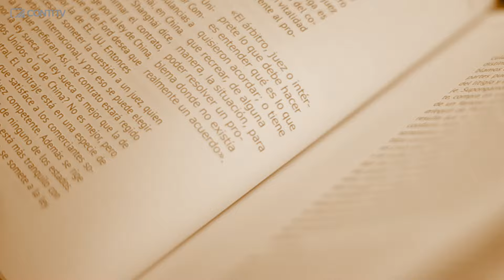Derecho y arbitraje: Competencias profesionales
Si decides postular, estudiar la carrera profesional de derecho. Debes tener en cuenta que la universidad está orientada a la formación y capacitación profesional, desarrollar tu potencial, incentivar creatividad y explotar tus aptitudes; y aportar al desarrollo de la sociedad.